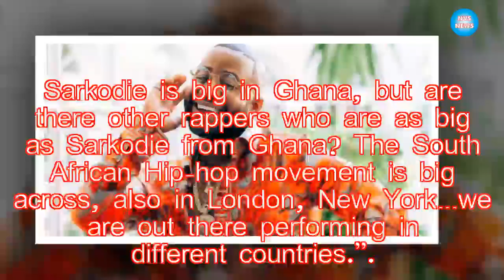Nigerian Rappers Are Unknown In South Africa – Cassper Nyovest|NVS News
Prior to winning best Hip-hop at SoundCity MVP, South African rapper, Refiloe Phoolo famously known as Cassper Nyovest, had an exclusive interview with Joey Akan of PulseNG, where he talked about African Hip-hop in general and the state of Hip-hop in Nigeria.